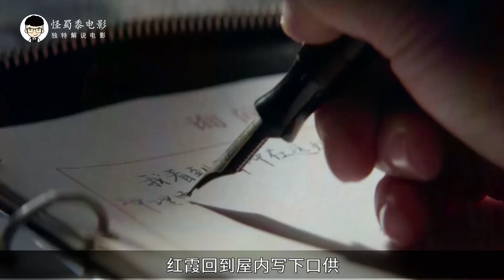【怪蜀黍】容易被忽视的国产巨作，80年代被拐卖女性的悲惨生活，真实事件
封闭的大山里突发了一场意外，腊宏（余皑磊 饰）误踩了韩冲（王紫逸 饰）捕猎设置的炸药不治身亡，留下了哑巴妻子（郎月婷 饰）和一双儿女。众人与韩父（成泰燊 饰）商议决定让韩冲赔钱私了。而哑巴却穿起红衣裳、时哭时笑，完全不在意赔偿的事，大家认为她受刺激疯了，韩冲只能暂时照料母子三人的生活。在相处中，两人的心越走越近，哑巴曲折的身世之谜逐渐揭开。在两人即将开始新生活的时候，腊宏的命案再生波澜，这个紧要的关头，只有哑巴才能说出真相……